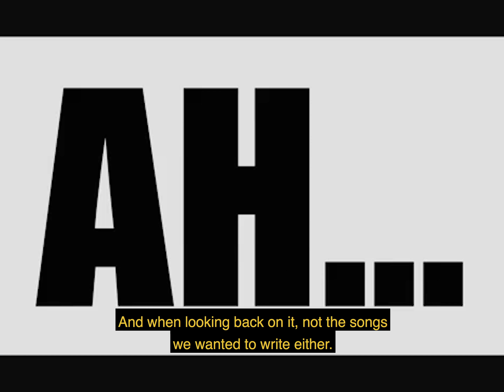Royal Republic 10 Years Anniversary Movie (Part 3) - Save The Nation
Commemorating Royal Republic's tenth anniversary, we've made this short mini-documentary to recap everything so far... This is part three: Save The Nation.

Watch Part Two: We Are The Royal! here: RoyalRepublic.lnk.to/WeAreTheRoyalID
Directed by Leo Akesson.